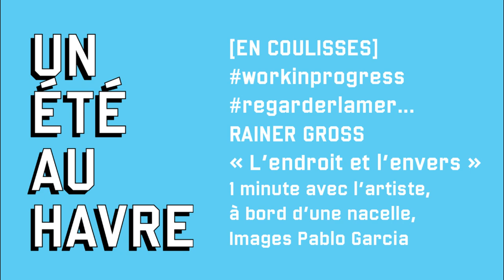Un Eté Au Havre – Saison 2020 – RAINER GROSS – Work in progress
Une minute avec l'artiste Rainer GROSS au cœur de l'installation de son œuvre "L'endroit et l'envers" sur la façade de l'Hôtel de Ville du Havre.